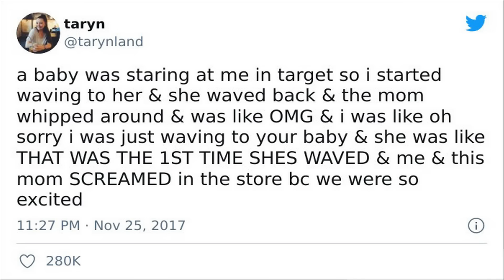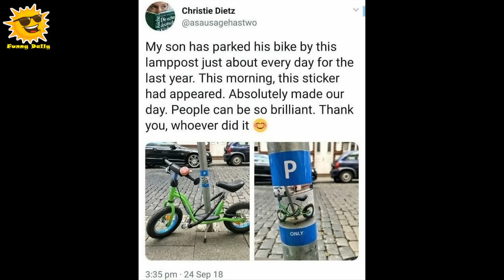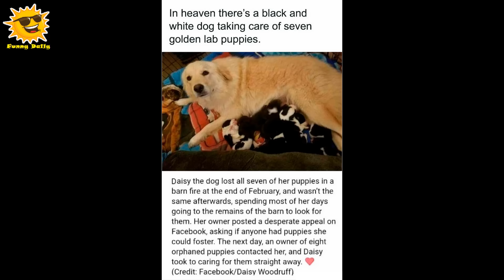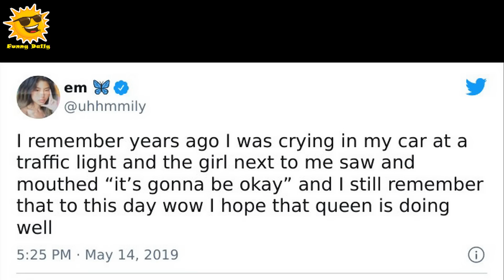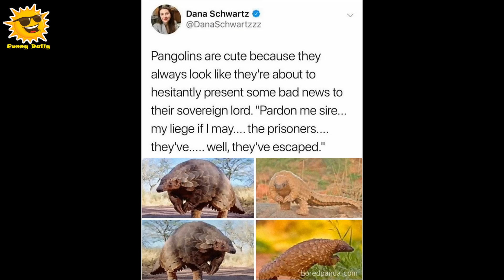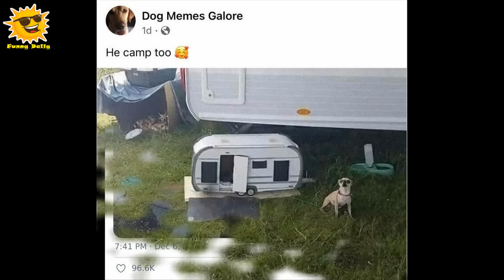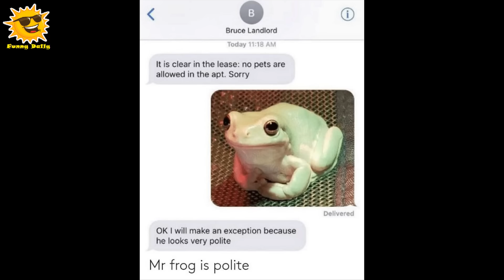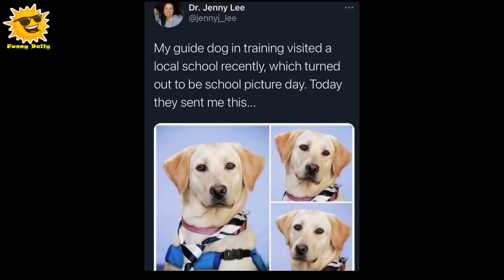Wholesome Pics May Change Your Mind | That Only Have Positive Vibes (NEW) || Funny Daily